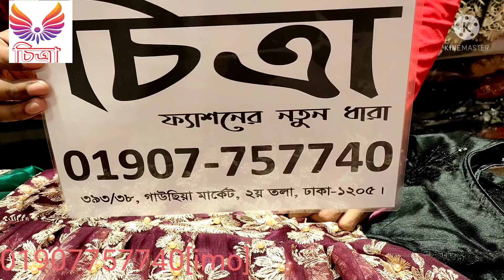Best Offer Barbie Gown Design In Bangaldesh //BARBIE GOWN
Come to our showroom to get new designs of Barbie gowns, we hope you will be able to get many beautiful designs of Barbie gowns here, with Barbie Gains there are thieves and scarves, I hope you will not find them anywhere at such a low price, so why come to our showroom so late,  Thank you all very much.
chitra online market
showroom; CHITRA
 393/38, gawsia market, 1st floor,
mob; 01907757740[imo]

Our channel will also help you in your business and in your daily life. we are looking forward to promoting your local business or activity in or around BANGLADESH.